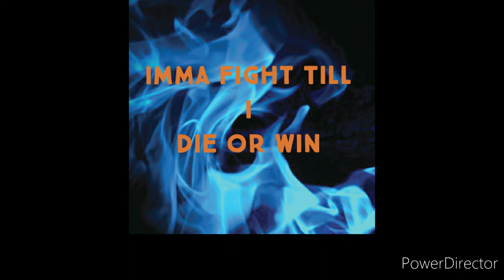If i was never born (audio)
To download the song, first click share, then copy the link, go to site then in the search bar in the opening hold and press paste then click download

L_WzcSCBRm6nDVi_

Follow me back guys

Snap: music6181
LIKEE: swaffytothemax
Bandlab:swaffytherapper